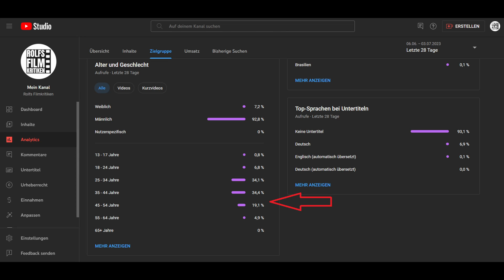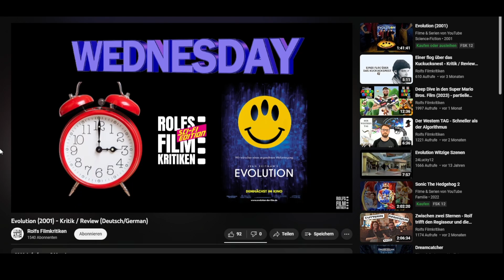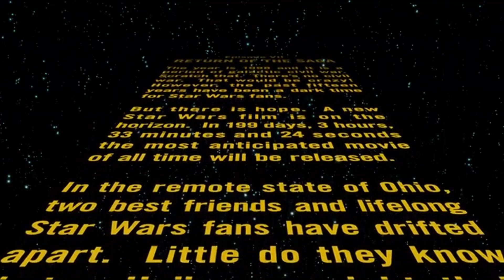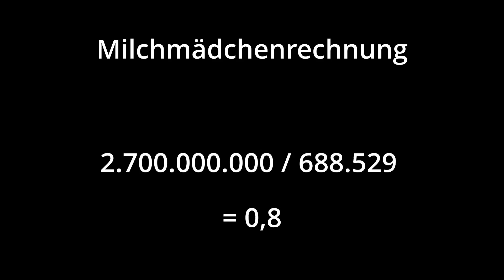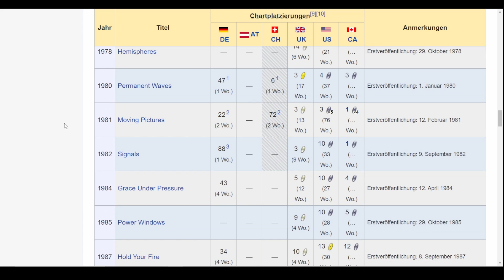Fanboys (2009) - Kritik / Review (Deutsch/German)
Meine Meinung zu "Fanboys" von 2009, den @marcosfilmtagebuch und ich im Rahmen des Podcasts "Nachos mit Dip - Der Filmpodcast mit Marco und Rolf" anlässlich unseres einjährigen Bestehens rezensieren.

Genre: Komödie
Laufzeit: 93 min.
Regisseur: Kyle Newman
Hauptrollen: Jay Baruchel, Dan Fogler, Sam Huntington, Christopher Marquette, Kristen Bell, Seth Rogen, Danny Trejo, Ethan Suplee, Billy Dee Williams, Carrie Fisher, William Shatner, Ray Park, Kevin Smith, u.v.m.
FSK: 12
Meine Wertung: 8,5 / 10

Lasst mich in den Kommentaren wissen, wie ihr den Film fandet.

Thumbnail Artwork: Rolf Wiegland